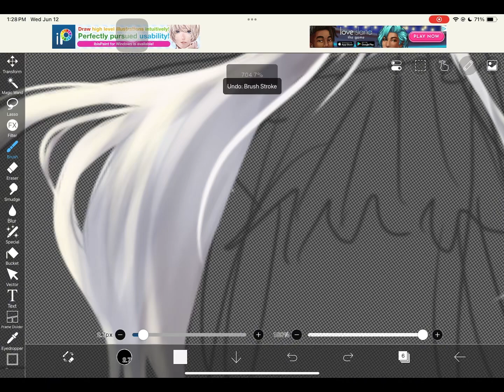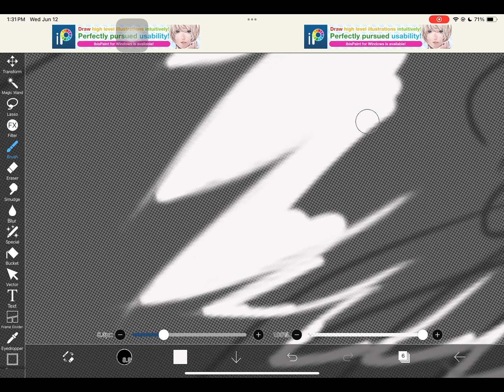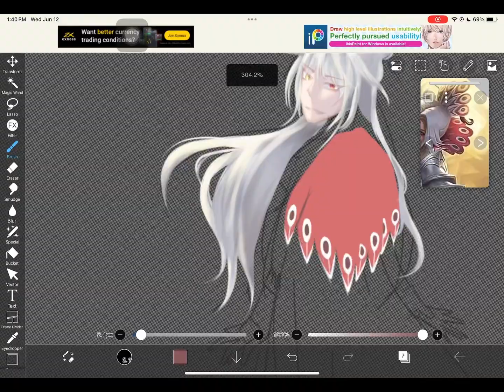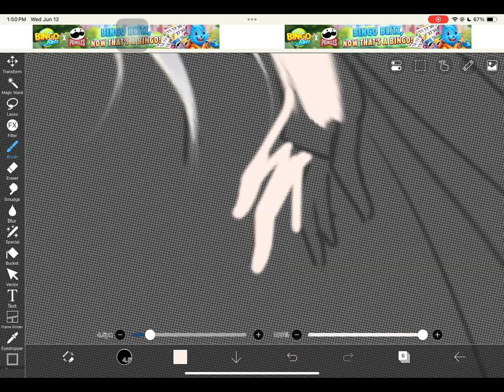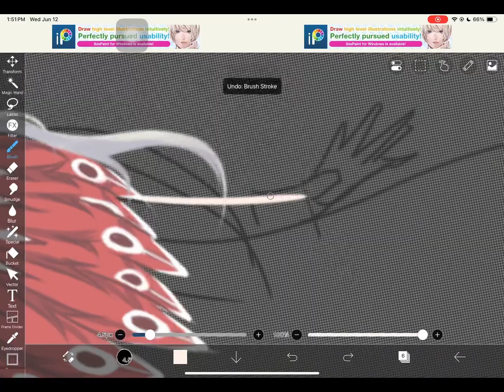How to draw this peacock cape! // ibispaint X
*-. Subcount!~; 30.7k

APPS USED 4 EDITING🎥✍️:
-Gacha Life🚻      [
-IbisPaint X🎨      [
-Alight Motion🌀  [
-Capcut🔲            [
-Video Star🌟       [

SOCIALS🖇️:
-Tiktok❤️; @iuvxiee
-Roblox🖤; itsYuhgurl_Laylay (no longer active)

FT. Elizia
Sound🎧: (unknown)
Creds: trend??